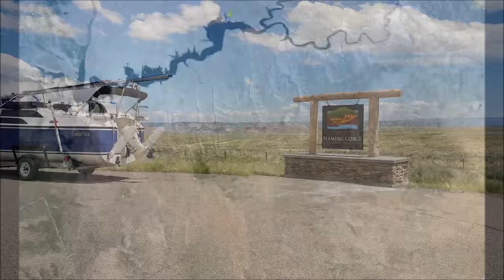MacGregor 26M PART ONE, Galactica Sailing Flaming Gorge Lake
“Not I, nor anyone else can travel that road for you.  You must travel it by yourself.  It is not far. It is within reach.   Perhaps you have been on it since you were born, and did not know.   Perhaps it is everywhere - on water and land.”  ― Walt Whitman, Leaves of Grass

Part One of our journey to Flaming Gorge Lake in Wyoming and Utah.  FGL is over 91 miles long, straddles two states, more flooded badland like on the 60 miles in Wyoming while the lower portion in Utah flows through breath taking canyons.  FGL is up to 400 feet deep and over 6000 foot elevation!

Part One has the extended intro sequence with logbook.  Part One takes us from Missouri to Buckboard Marina Wyoming on the northern half of the lake and leaves with us anchored in a secluded cove about half way to the Utah state line where the lake flows through magnificent deep red and orange canyons!